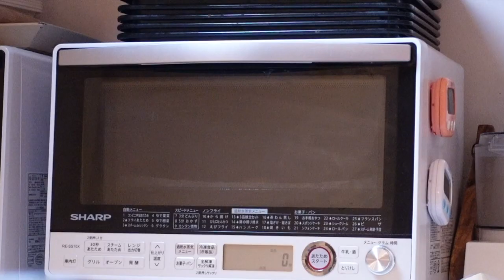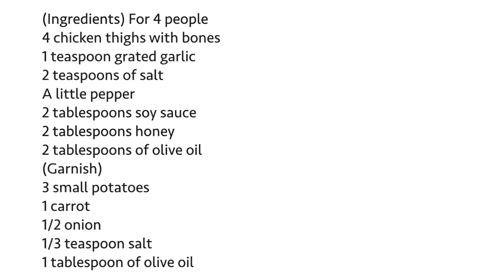料理研究家のおすすめ！ジューシーで皮がパリパリの「ローストチキン」 の作り方 How to make Japanese-style ”Roast chicken”（English subtitle)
今年のクリスマスには、手作りのローストチキンを作ってみませんか？
今日は家庭で気軽に作れる「ローストチキン」をご紹介します。
調味料に３０分漬け込んで焼くだけで、ジューシーで美味しいチキンになります。
グリルで焼くときは、火加減に注意しながら、同じ時間焼いてください。

鶏もも骨付き４本
おろしニンニク小さじ１
塩小さじ２
コショウ少々
醤油大さじ２
はちみつ大さじ２

（付け合わせ）
じゃがいも小3個
ニンジン1本

※２００度に予熱したオーブンで１５分＋１５分

Roast chicken

4 chicken thighs with bones
1 teaspoon grated garlic
2 teaspoons of salt
A little pepper
2 tablespoons soy sauce
2 tablespoons honey
2 tablespoons of olive oil

(Garnish)
3 small potatoes
1 carrot
1/2 onion
1/3 teaspoon salt
1 tablespoon of olive oil

Bake for 30 minutes in an oven preheated to 200C (400F).